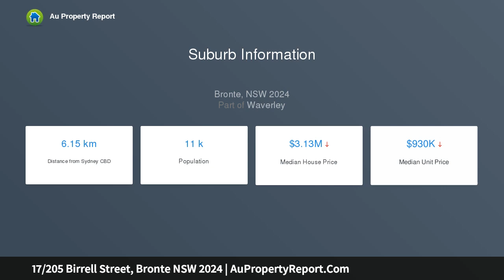17/205 Birrell Street, Bronte NSW 2024 | AuPropertyReport.Com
17/205 Birrell Street, Bronte NSW 2024
Property Type: apartment
Bedrooms: 3
Bathrooms: 3
Car Space: 1
Carefree coastal living from renovated apartment